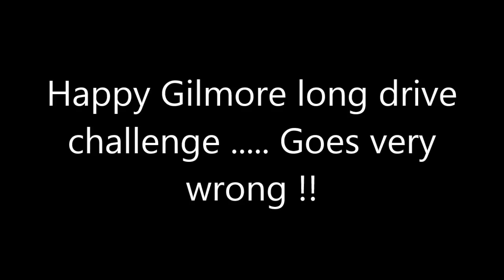SNAPPING DRIVERS and KILLING GOLFERS with Gorilla James & The Mapp !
.Cant believe both shots happened in the same video. amazing haha. Harry Flower Golf